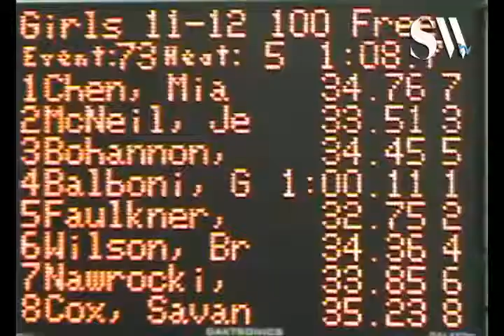11 12 Girls 100 yd Free H5